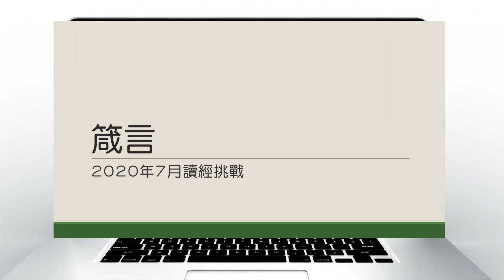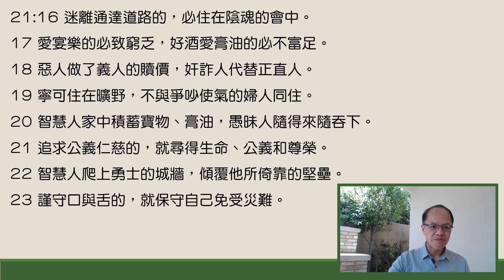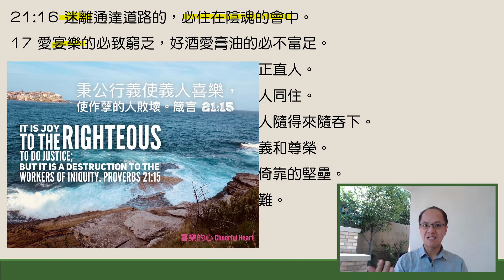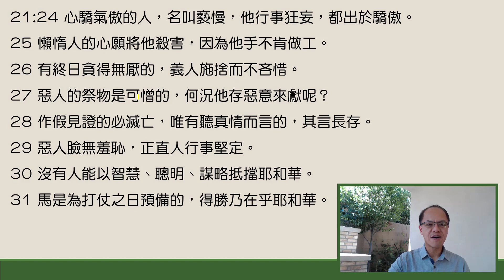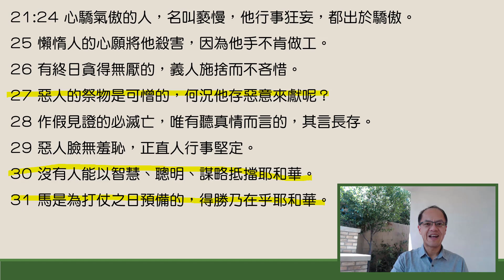粵語靈修分享 7/20/2020 - 箴言21:16-31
七月讀經挑戰 陳兆鵬傳道